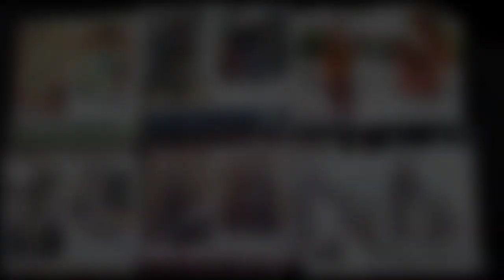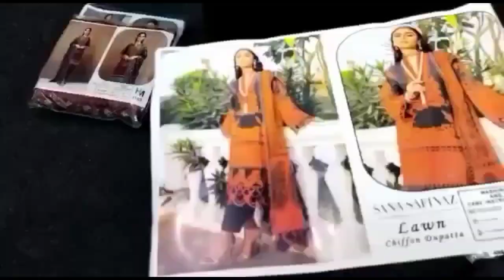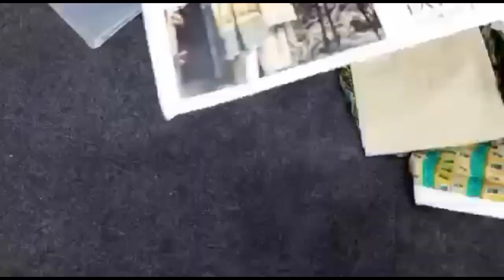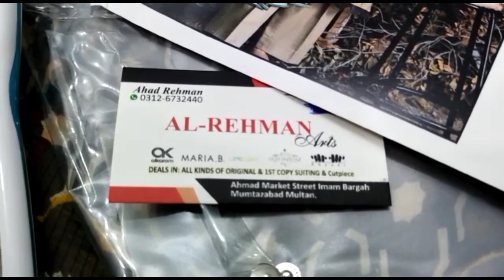Cheapest wholesale cloth market in multan // cloth business in pakistan // Eid collection 2021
Cheapest cloth market in multan
Wholesale cloth market in multan
Multan cloth wholesalers ,
Mall of multan
Ladies cloth market in multan

***(TOPIC COVER)***

WINTER MARINA DRESSES IN RAWALPINDI PAKISTAN
Karachi Bolton market wholesale
Wedding Dinner Set Prices
wholesale fancy and winters pashmina suits
wholesale market
karachi market
bolton market karachi
wholesale
wholesale cloth market in pakistan
cheap market in karachi vlog
Karachi Wholesaler
Wholesale Kapda
kapda market karachi
baby and baba garments lahore
faisalabad wholesale cloth market
karachi wholesale furniture market
Fancy Baby and Baba Garments At Wholesale Rates
Baby garments business in Pakistan small clothe business
Cheapest garments wholesale market in multan
baby & baba garments garments business in Pakistan

اس چینل کی مزید زبردست ویڈیوز

کپڑوں کا کاروبار شروع کریں صرف 50 ہزار میں ویڈیو دیکھیں

پاکستان میں کپڑوں کی 5 سب سے سستی ہول سیل مارکیٹیں

کراچی کی سب سے سستی ہول سیل مارکیٹ

اسلام آباد کی سب سے سستی مارکیٹ

لاہور کی سب سسے سستی مارکیٹ

کٹ پیس کی سب سے سستی مارکیٹس